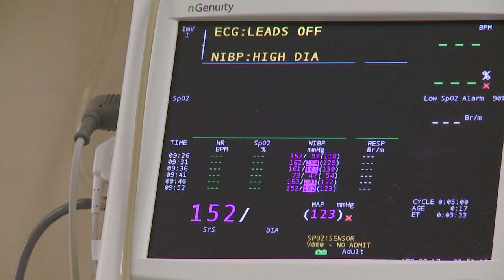Wrongly imprisoned for years, now free, Clarence Elkins seeks relief from his PTSD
Imprisoned for years for a crime he didn't commit, when Clarence Elkins was finally freed total freedom didn't follow. The nightmares and anxiety that came along with PTSD consumed his life. After many years he was told of a treatment that might provide him with relief. Fox 8's Stacey Frey accompanies Elkins on the life changing journey.